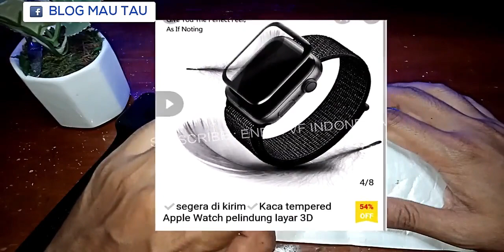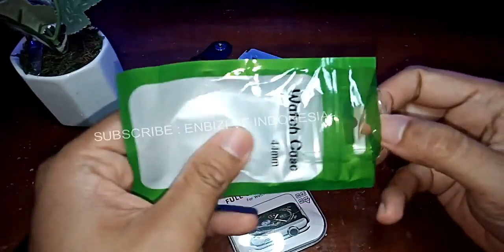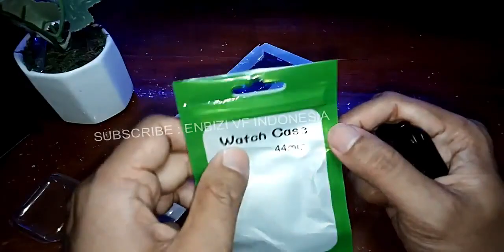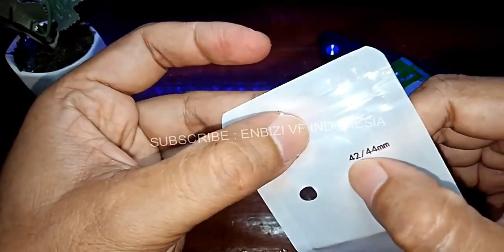STRAP APPLE STAINLESS STELL, CASE & PELINDUNG LAYAR ➖ UNBOXING & REVIEW (CARA PASANG)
STRAP APPLE STAINLESS STELL, CASE & PELINDUNG LAYAR ➖ UNBOXING & REVIEW, dalam video ini mempraktekkannya pada iwo w46, dalam video memperlihatkan cara pemasangan strap, case dan pelindung layarnya.